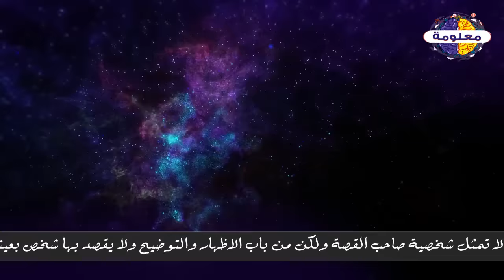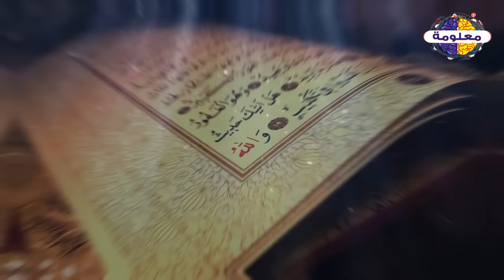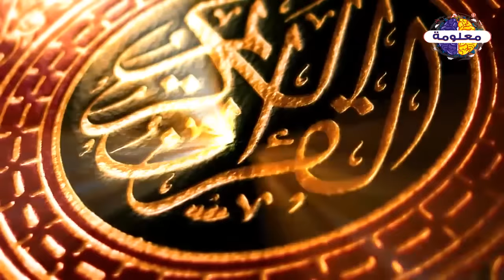قصة سيدنا إبراهيم عليه الصلاة والسلام " كاملة "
ذات ليلة كان إبراهيم جالسًا يتفكر ويتساءل من هو الله؟ وأين يوجد يا تُرى؟ وبينما هو على ذلك الحال إذ رأى كوكبًا يلمع في السماء وسط ظلمات الليل، فصاح إبراهيم ها قد وجدت الله، هذا الكوكب اللامع لم يصنعه البشر، كما أنه لا يتحطم كتماثيل الحجارة. فرح إبراهيم لظنه أنه قد اهتدى للأمر الصواب، وأخذ يصلى لذلك الكوكب طوال الليلة، وأخبر قومه أنه وجد الله، وأنه الكوكب اللامع في السماء، ولكن في الصباح الباكر نظر إبراهيم إلى السماء فلم يجد الكوكب!!

أدرك إبراهيم أن الكوكب ليس إله فهو يغيب أما الإله لا يغيب أبدًا، “فَلَمَّا أَفَلَ قَالَ لَا أُحِبُّ الْآفِلِينَ” لم ييأس إبراهيم واستمر في رحلة بحثه عن الله، وذات ليلة لمح إبراهيم القمر مكتملًا ينير السماء، قال هذا ربي كيف لم أدركه من قبل؟! ولكن للأسف خاب أمل إبراهيم عندما استيقظ ووجد القمر غائبًا لا يظهر في السماء، حزن إبراهيم أشد الحزن وقال ” لَئِن لَّمْ يَهْدِنِي رَبِّي لأكُونَنَّ مِنَ الْقَوْمِ الضَّالِّينَ “.

وذات يوم جلس إبراهيم تحت ضوء الشمس، فنظر إليها ورآها كبيرة تنير الكون بأكمله، وتشبه الكرة الضخمة الملتهبة، فصاح إبراهيم ها قد وجدت الله، فهذه الشمس هي إله الكون. ولكن لم تطل آماله كثيرًا؛ فبعد ساعات مالت الشمس إلى الغروب؛ فأدرك إبراهيم أنها ليست إله الكون كما كان يظن.

أخيرًا أدرك إبراهيم أن الكواكب والقمر والشمس ليسوا إلهة، وأن الله موجود ولكنه لا يستطيع رؤيته، هو الله خالق الكون بأكمله، بما فيه الشمس والقمر والنجوم والكواكب. آمن إبراهيم بالله سبحانه وتعالى، وأسلم وجهه له ولم يكن من المشركين، وأصر أن يذهب لأبيه ويتحدث معه، فلما ذهب إليه وجد أبيه يتعبد للأصنام التي صنعها، فانتظره إبراهيم حتى انتهى ثم بدأ حديثه مع أبيه

vagueness